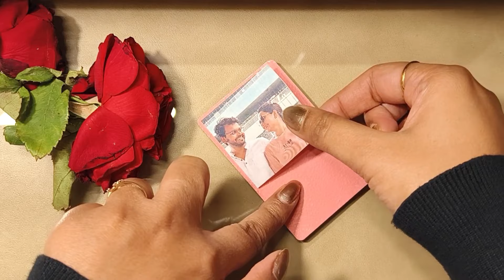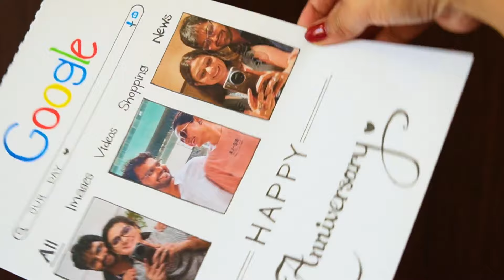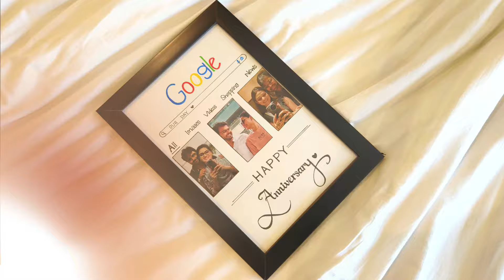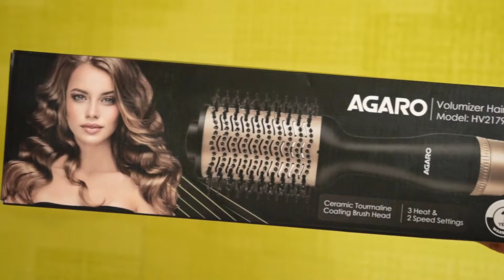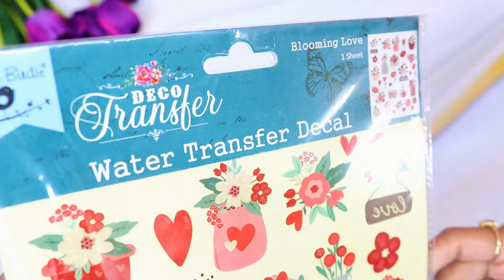DIY Gift Ideas from Paper, waste bottle and card 0r Cardboard / Valentine's Day Gift uder Rs. 30/-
In this video we will learn Three different crafts under budget. Here you will learn a beautiful bottle art with trendy floral parttern.Then I have made Google themed wall hanging  and a beautiful key chain cum Fridge magnet

I have mostly usrd waste materials to do all the projects.

1. Camera
2. Lense
3. Studio Light
4. Tripod
5. Laptop
6. External Hard Disk

1. Hobby Knife
2. Hot Glue Gun
3. Cordless Drill

Please do follow me on these platforms so that you will not ever miss any updates: